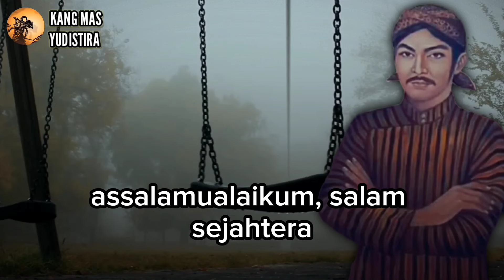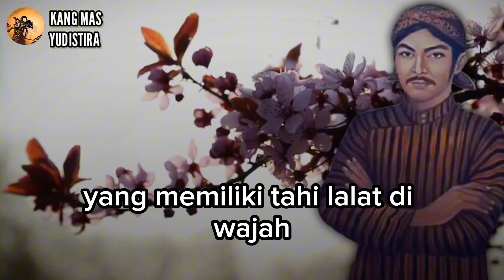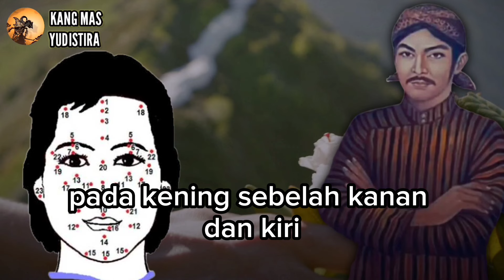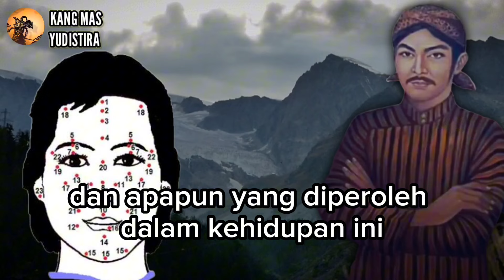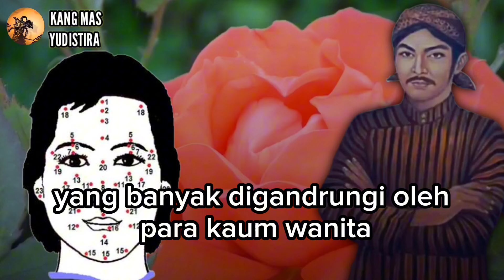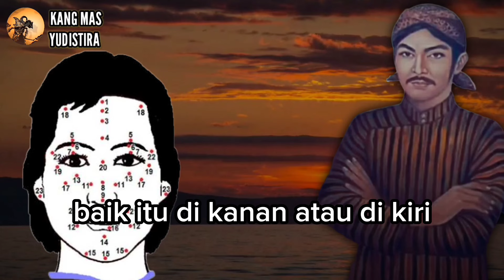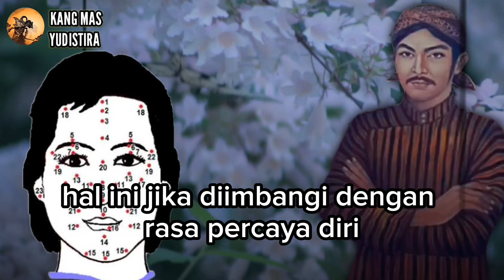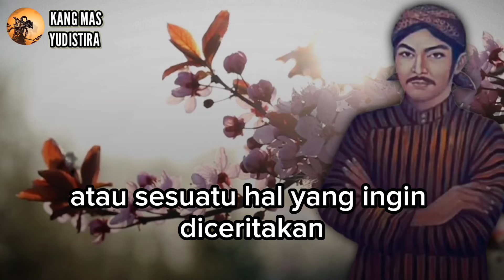PERHATIKAN TITIK NYA ‼️ MAKNA TERSEMBUNYI DARI LETAK TAHI LALAT MENURUT PRIMBON JAWA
Tahukah panjenengan, Allah menciptakan manusia dengan masing-masing pertandanya, salah satunya adalah pada tahi lalat, tahi lalat memiliki makna hidup yang perlu kita ketahui.

Lantas apa sajakah maknanya?